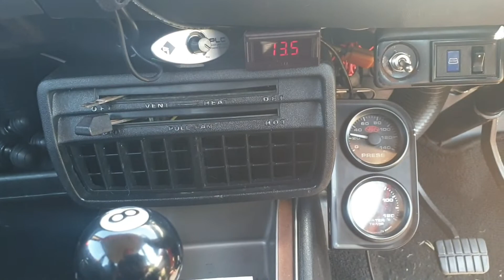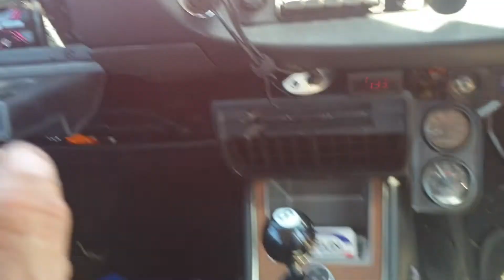MECHANICAL MYSTERIES?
Trying to work out why my car won't start all the time today.. Epic mindfuck..